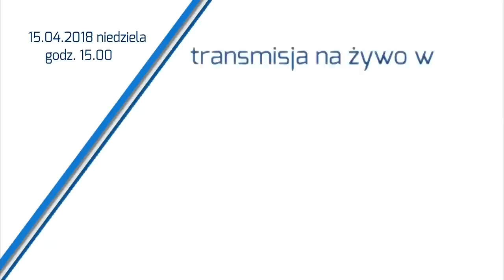Piłkarskie Niższe Ligi - 10.04.2018